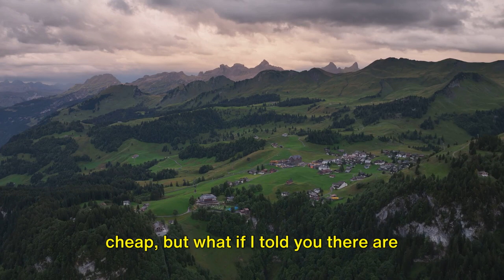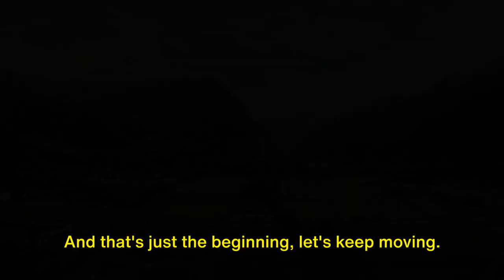10 Cheapest Switzerland Mortgages. Switzerland Real Estate Invesment.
Switzerland Real Estate Investment. Looking to find the cheapest Switzerland mortgages?. Learn about the cheapest mortgages and real estate investment opportunities to buy property in Switzerland. Invest in your dream Swiss house today, and start moving to Switzerland!. Find out where to invest in the Swiss real estate market in this video.

OUTLINE:
00:00:00 The High Price of Paradise
00:00:29 The Hidden Gems
00:00:35 Schaffhausen
00:00:59 Solothurn
00:01:25 Glarus
00:02:14 Suburban Secrets
00:02:29 City of Lachen
00:02:54 Köniz
00:03:19 The town of Vernier. A suburb of Geneva.
00:04:06 Rural Retreats
00:04:20 The village of Mürren
00:04:06 Idyllic town of Appenzell
00:05:01 Region of Jura
00:05:41 The Final Destination
00:05:45 The capital of the canton of Valais, Sion
00:07:05 Join The European Hub